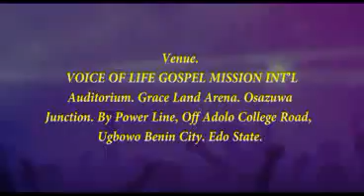MUSICAL CONCERT BY DPSALMIST UNLIMITED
G-Plus Media. The Online TV